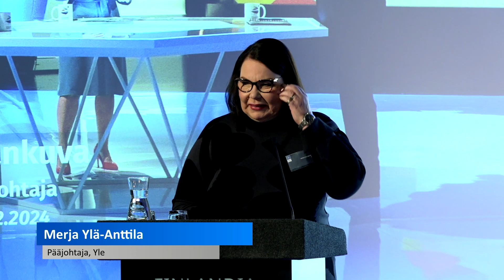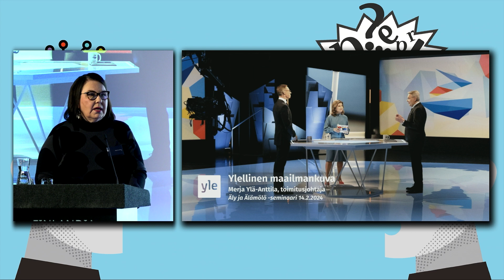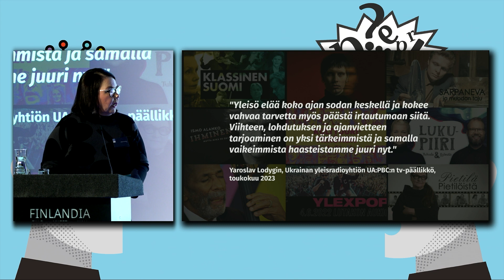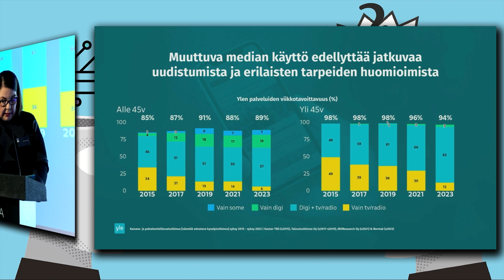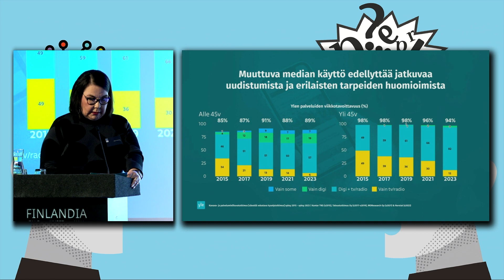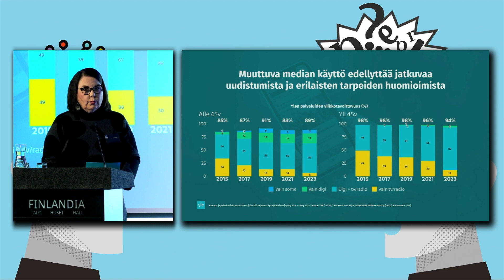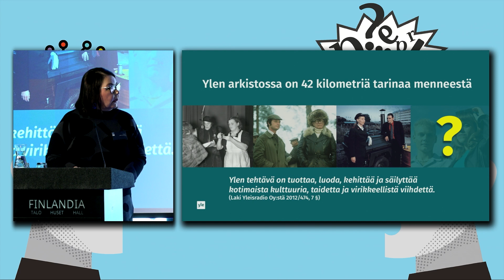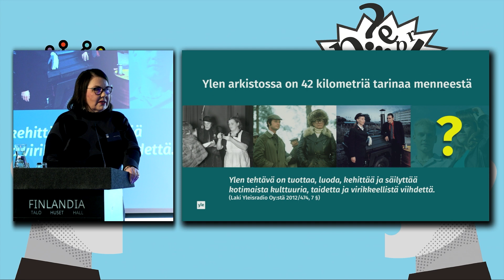Ylellinen maailmankuva - pääjohtaja Merja Ylä-Anttila (YLE) | KAKS Seminaari 2024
Kunnallisalan kehittämissäätiön vuosiseminaari "Äly ja älämölö" järjestettiin Pikku-Finlandiassa 14. helmikuuta, 2024.